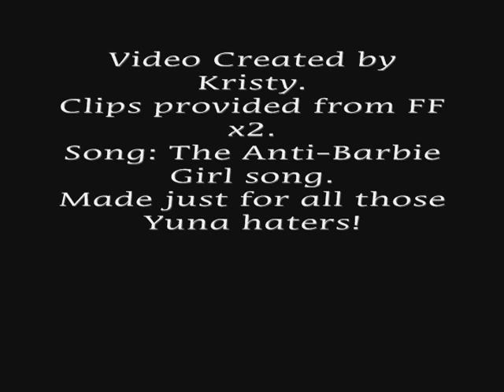Yuna's an Ugly girl.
Relax: I like Yuna, but I made this video as a spoof, just because I know a lot of people hate her! lol! So, this video is for them! Enjoy!!!